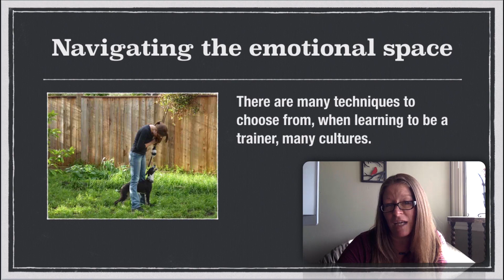PPP Amy Cook How Does It Feel To Be Trained By You